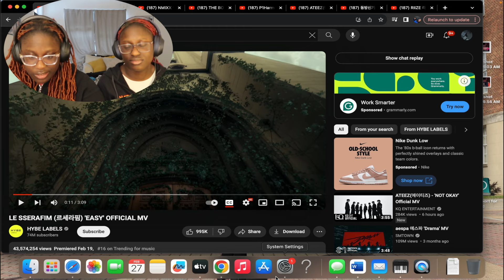LE SSERAFIM'S (르세라핌) 'EASY' WAS TOO SHORT! | REACTION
they ate tho